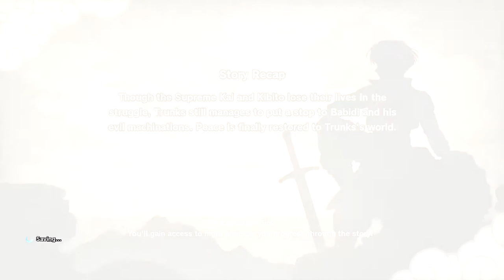DRAGON BALL Z KAKAROT PART 95 level 200 Trunks